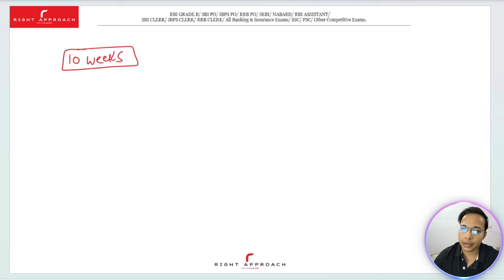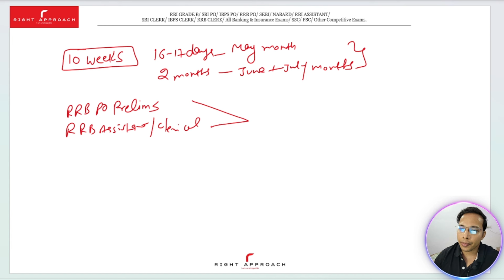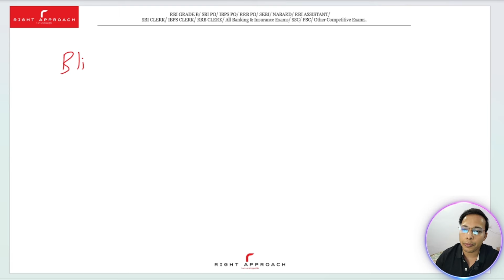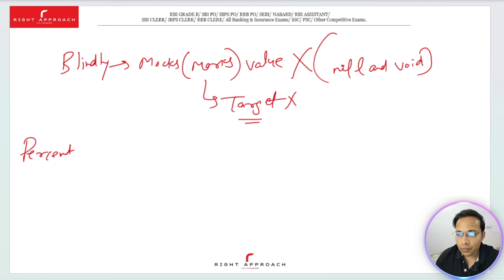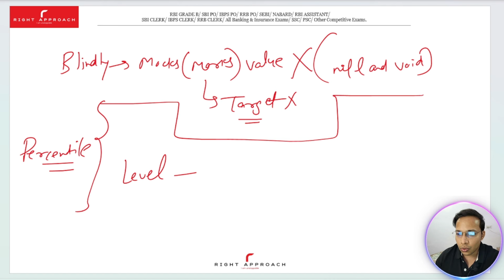RRB PO 2024 - 10 weeks strategy | Best Strategy To Qualify RRB PO (Toppers Strategy)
Hello Future Officers, In this video I have explained the detailed strategy for the RRB PO 2024. Join our channel for Current Affairs and General guidance - for RRB PO, SBI PO, IBPS PO, RBI Grade B, RBI Assistant, RRB Clerk, IBPS Clerk, SBI Clerk, All Banking and Insurance Exams, SSC CPO, SSC CGL, PSC and State Exams, etc.

SHARE the videos with your friends and SUBSCRIBE to our channel for more quality content and guidance, and LIKE the videos to motivate us to work harder for your success and sure shot selection.